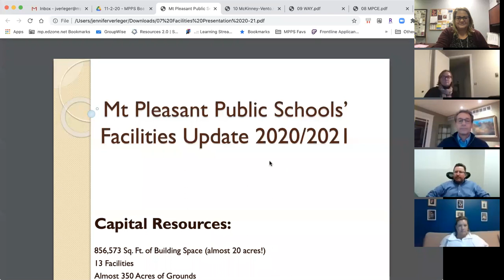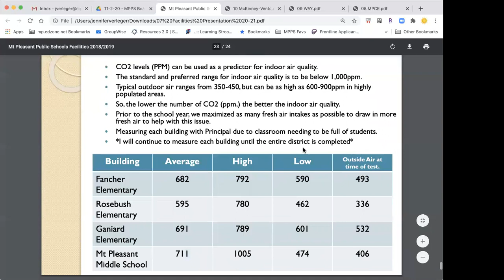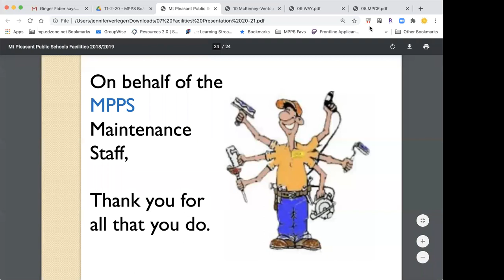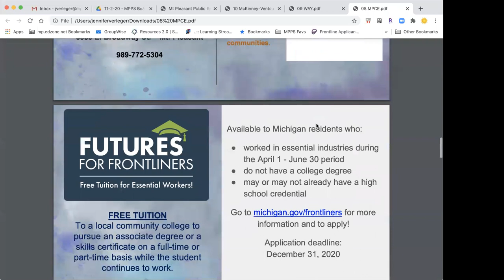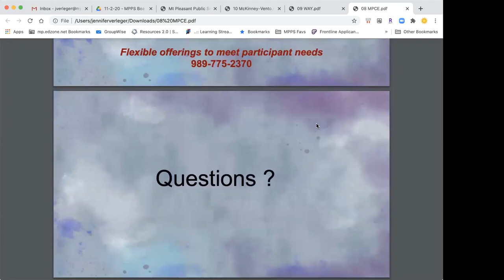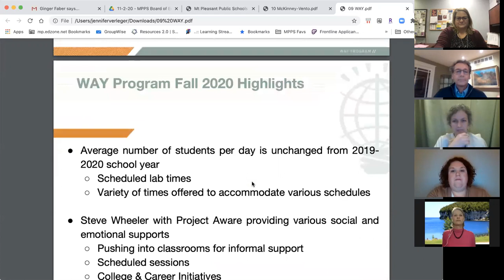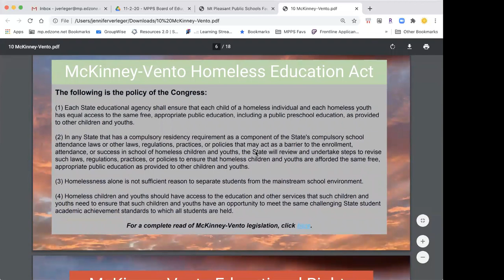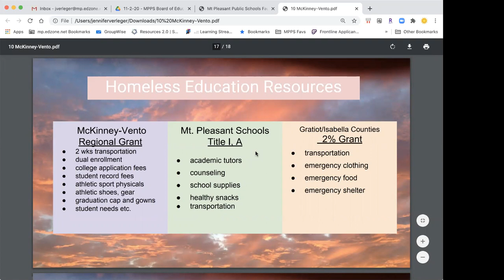MPPS Board of Education Meeting - November 2, 2020